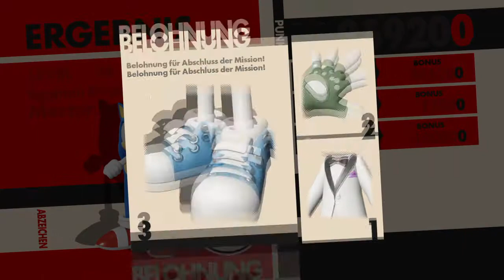X plays - SONIC FORCES 4/4 German/Deutsch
Blind & Right After Release